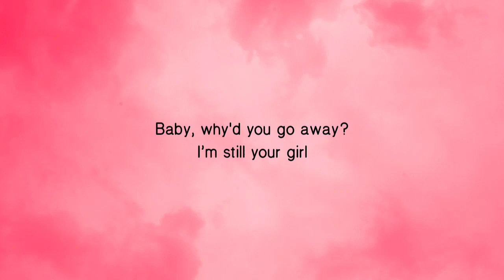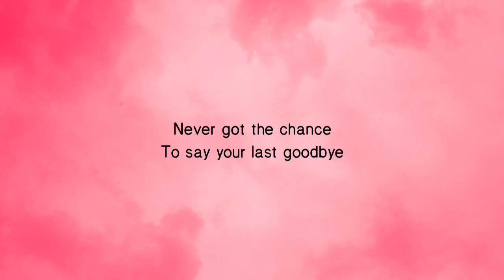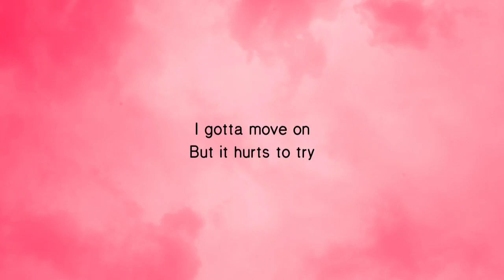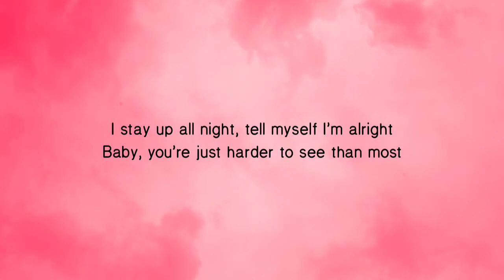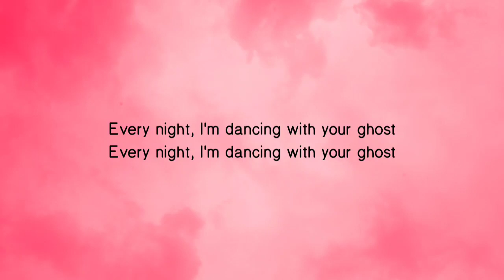Sasha Alex Sloan - Dancing With Your Ghost (Lyrics)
Sasha Alex Sloan - Dancing With Your Ghost